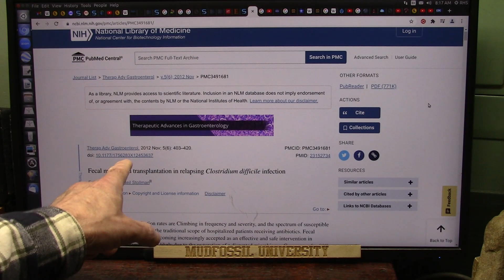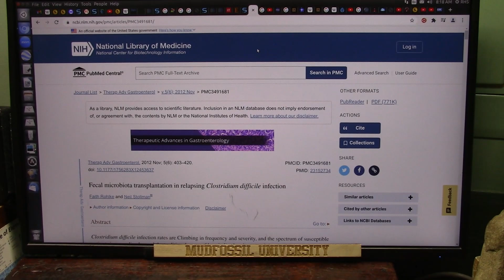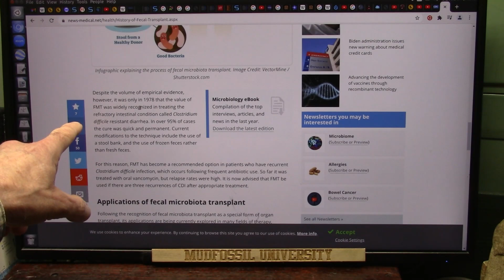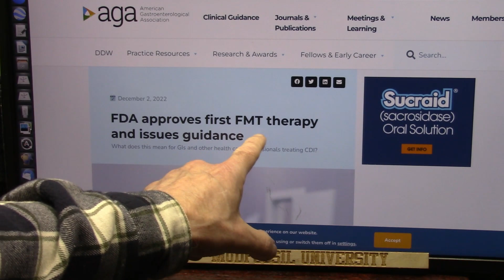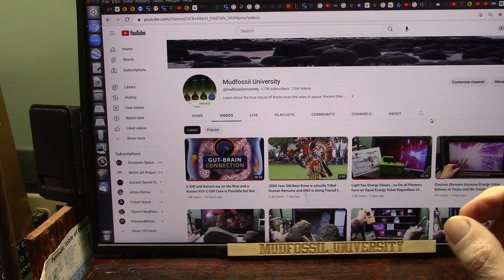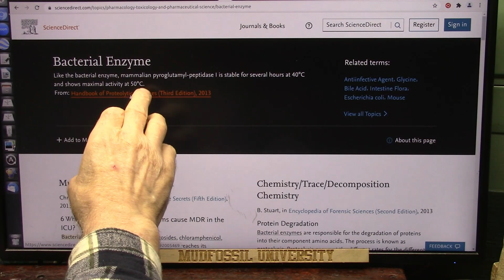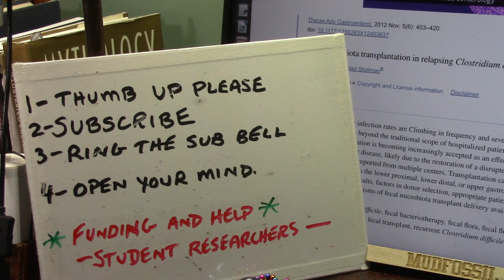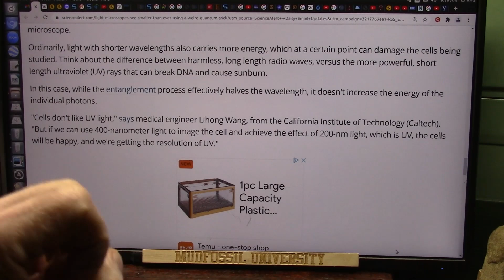Yale University Says Eat Poop and live and when Steaming Hot its Best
FMT delivers the Bacteria to create Enzymes which are chemicals that BREAK THINGS. Some Enzymes break down food others break invaders but we need good and bad bacteria which regulate each other using our organs to produce these enzymes from bacteria within.
CONTACT TRUMP his Law. "Right to try" should apply FMT because it is SAFE. should be allowed BEFORE forced pills.
 "When an outbreak of dysentery occurred, or even when slight diarrhea was experienced, the nomads would diligently follow their camels around. When a camel defecated, the nomad would quickly scoop up the dung and ingest some while it was still steaming.  After close scrutiny of the dung, the corps discovered that the dung was loaded with the bacterium Bacillus subtilis.  This species is in the same genus as a terribly pathogenic species, Bacillus anthracis, which causes anthrax, an often lethal respiratory disease. Bacillus subtilis, however, has since become one of those bacterial species considered “good” for humans."